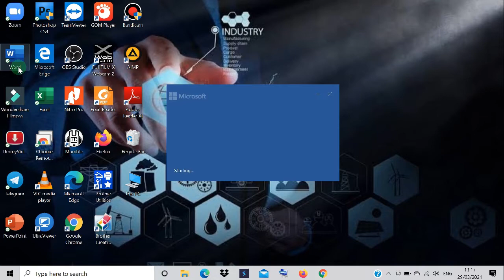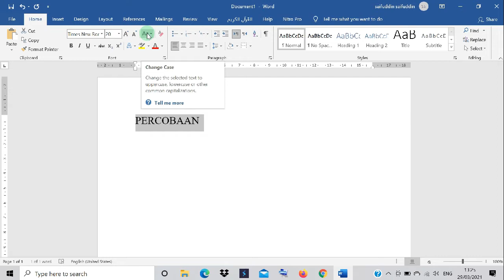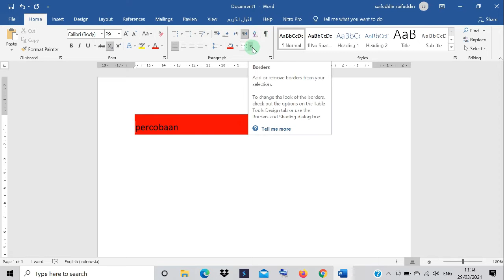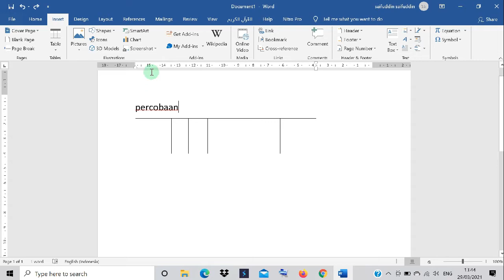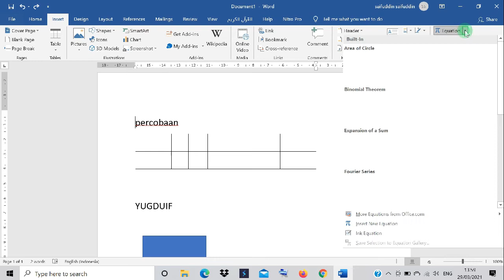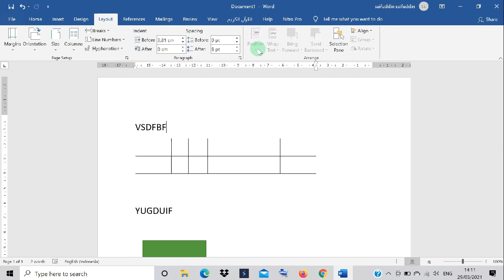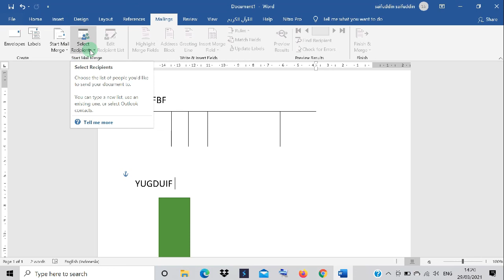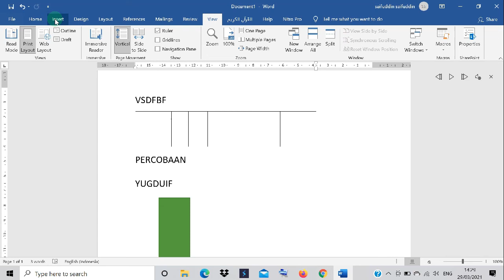MENGENAL BAGIAN-BAGIAN LEMBAR KERJA MS. WORD 2019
Pada video saya kali ini akan memberikan informasi tentang beberapa bagian dari lembar kerja MS. Word 2019